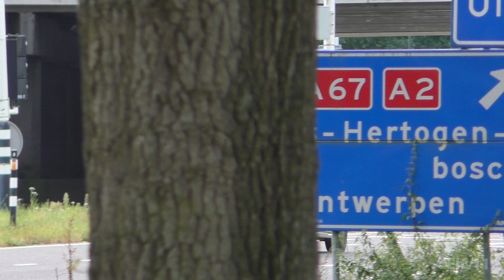[Primeur] A1 Nieuwe Ambulance 22-110 post Eindhoven Zuid met spoed naar verschillende meldingen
Nieuwe Mercedes Visser Ambulance 22-110 post Eindhoven Zuid met spoed naar meldingen in Eindhoven en Veldhoven.

Video: Jeroen Imbos

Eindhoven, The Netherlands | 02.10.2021